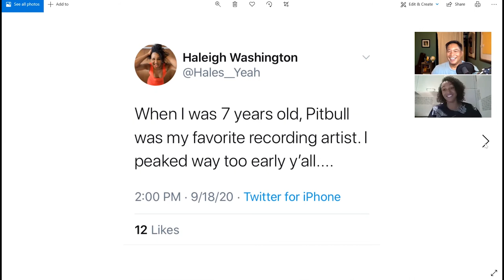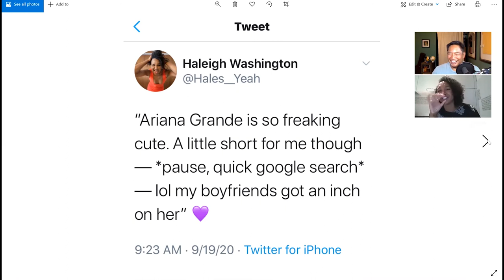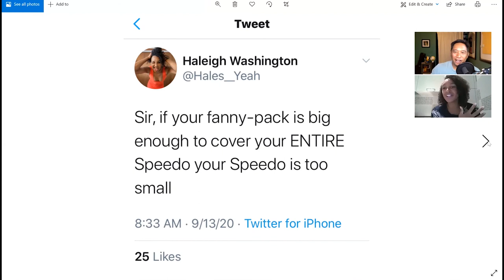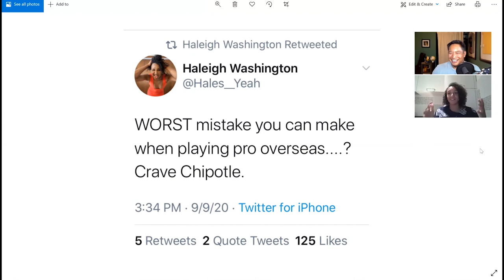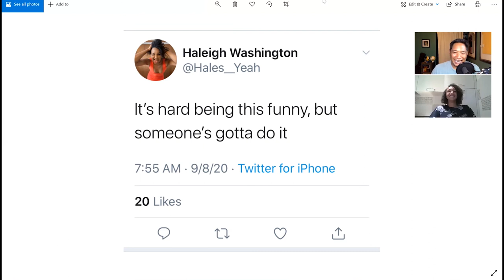Haleigh Washington, USA WNT/Novara ITA, 10/3/20: Viral Volley Podcast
In this episode of the Viral Volley Podcast, Penn St. 3x AVCA All-American joins host Rob Espero to continue the conversation from VolleyballMag.com. Haleigh discusses her desire to be a football player but playing volleyball, succeeding at an early level and watching the success continue through her Penn St. days, the USA Women’s National Team and now internationally in Italy.

Haleigh also shares her experience in Italy where the pandemic broke out in Italy, trying to come home to the USA during this chaotic time. On the lighter side of things she talks about her interest in philosophy and her unique ability to make other laugh—but we focus on her tweeting as of late!